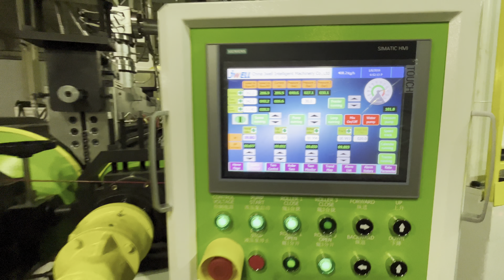PET sheet extrusion machine